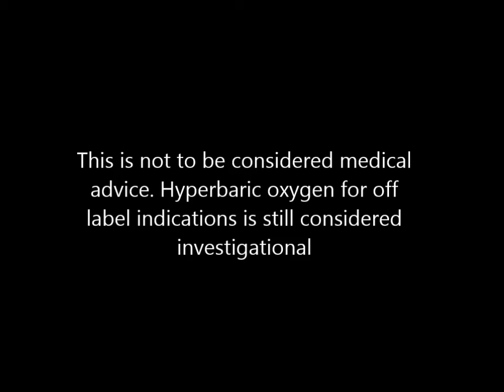Hyperbaric oxygen and Parkinson's Disease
Gerald shares his experience using hyperbaric oxygen therapy in conjunction with stem cell therapy to help with Parkinson's Disease. Give us a call today to find out if HBOT can help you!